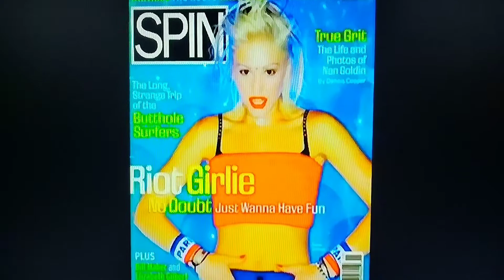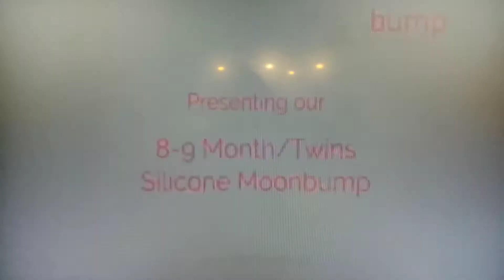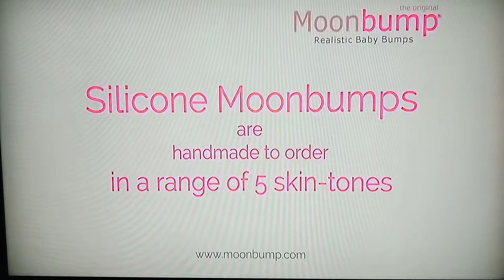Transgenders ~ MoonBump ~ MTF-FTM ~ Deceivers ~ Tragic Kingdom ~ The Devil Is In The Details!!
Original Link: Shaking My Head Productions 2